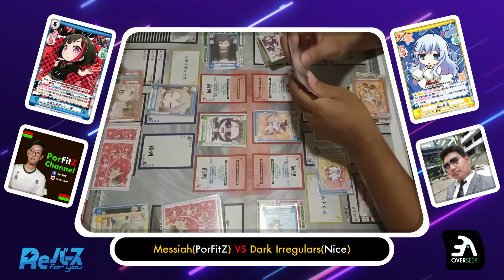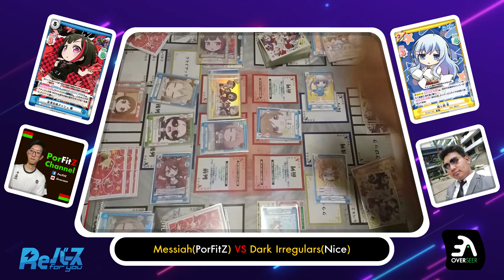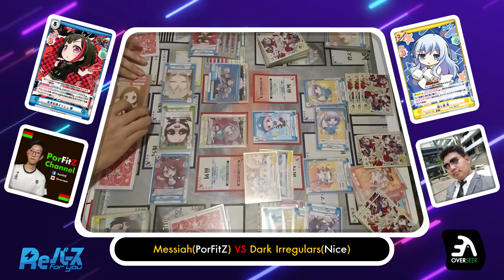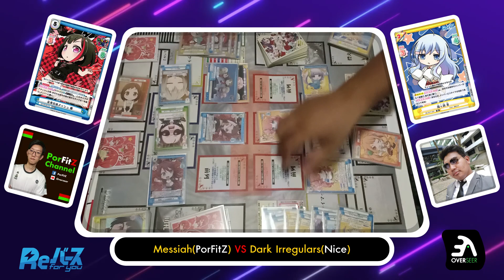Rebrith For You Battle : Ep.3 : BangDream(PorFitZ) VS Rebrith For You (Mai)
ถ้าคุณชอบอย่าลืมกดติดตามและกดกระดิ่งด้วยจะได้ไม่พลาดคลิปใหม่ๆของเราทางเพจอ่านทุก Comment ครับ
ช่องทางติดต่อสื่อสารกับเรา
CR:ตัดต่อ: Zihme_N
ขอบคุณผู้ชมทุกท่านครับ